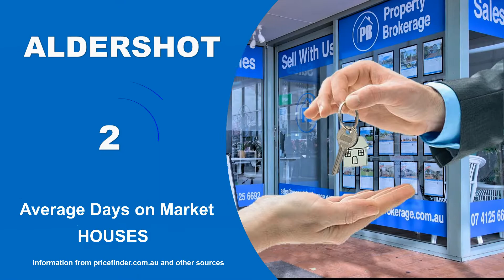Real estate market update September 2022 | Aldershot | Maryborough | Property Brokerage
Real estate market update for September 2022 in Aldershot Maryborough.
Homes For in Sale Aldershot. Homes for rent in Aldershot. other real estate market information